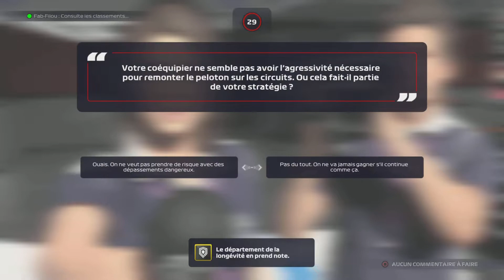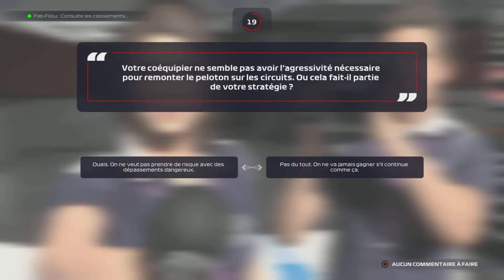F1 2021 | Carrière Coop avec Fab chez McLaren | S3 | Grand Prix d'Espagne | Partie 1 #93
Carrière Coop avec Fab chez McLaren - Saison 3

Grand Prix d'Espagne - Essais libres + Qualifications